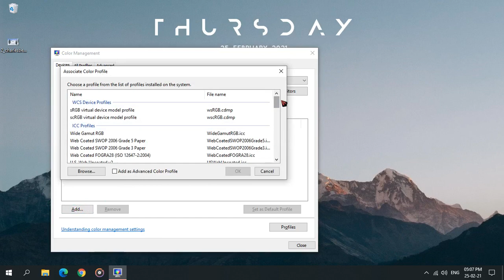Fixed Windows Photo Viewer Yellow Tint Image's and Background Error on Windows 7/8/8.1/10